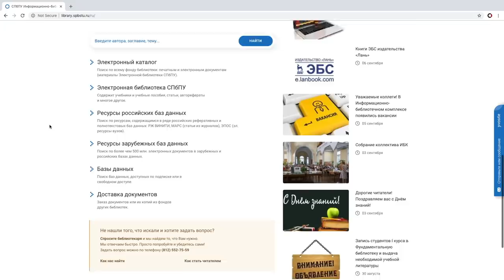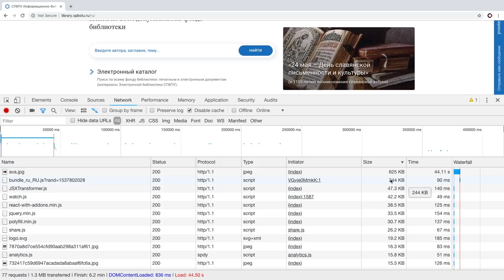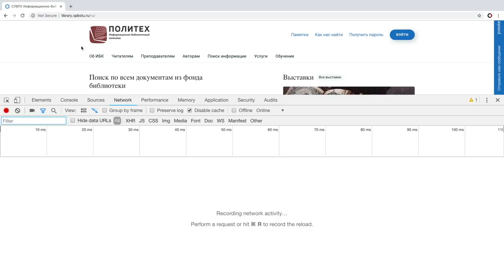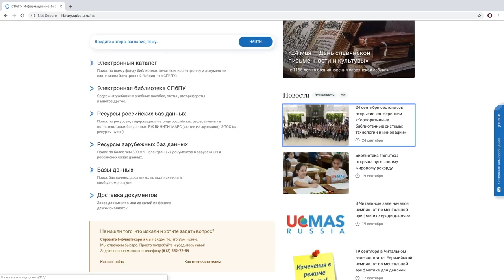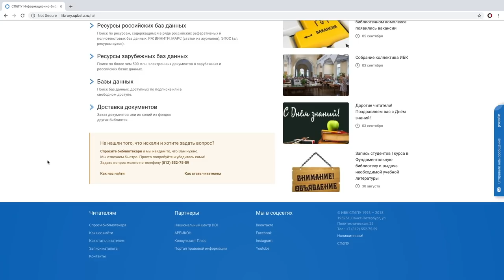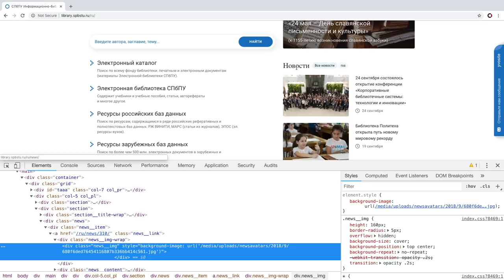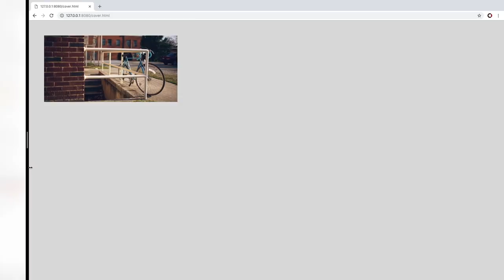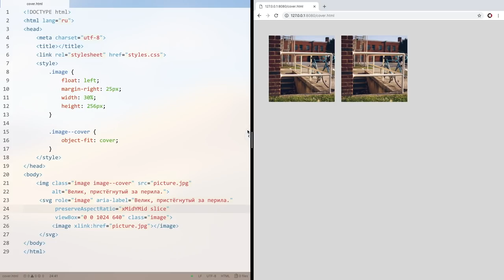Политех, магический JPEG, ненужная форма и object-fit на SVG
00:00 Интро
00:08 Обзор ИБК Политеха
00:43 Загрузка сайта
02:05 Магическая картинка
04:36 Форма и скрипты
09:41 Фокус и аутлайн
11:59 Заголовки и ориентиры
16:00 Имитация object-fit на SVG

Камера: Lumix GH5 + DMW-XLR1
Объектив: Lumix 20 мм, f/1,7 II
Микрофон: Audio-Technica AT4053b
Свет: Aputure Light Storm 120t + Light Dome
Софт: Final Cut Pro, iZotope RX